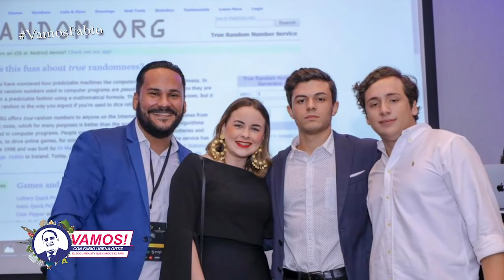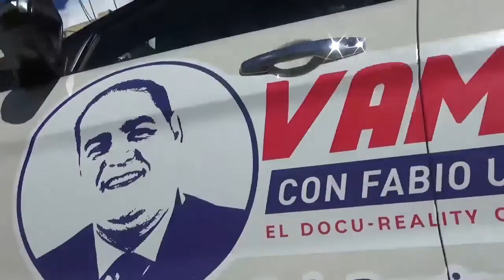Vamos! Entrevista al candidato a diputado por la circ. 1 del Distrito Nacional Tirso González